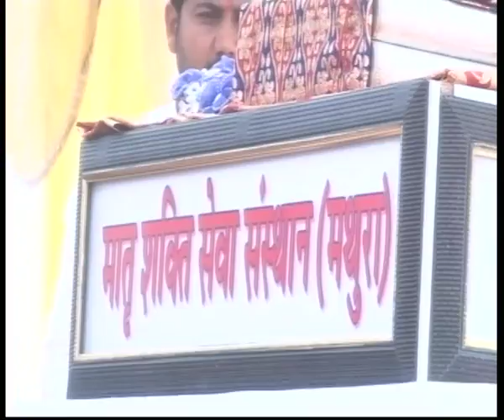Krishna Aarti !! श्री बाँके बिहारी तेरी आरती गाउ !! Shree Banke Bihari Teri Aarti Gaun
➤Video Name :- श्री बाँके बिहारी तेरी आरती गाउ

➤Copyright :- Hemlata Shastri Ji

WATCH " "-Beautiful Bhakti Bhajan By Hemlata